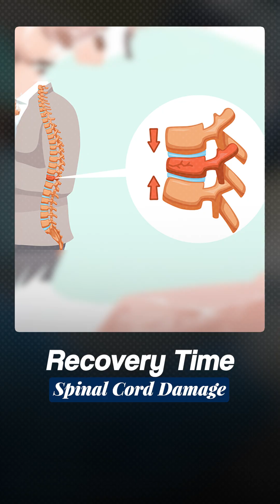Quick 5 Questions with Dr. Ganesh Kumar | Advanced Neurosurgical Care | Velammal Hospital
Discover the latest in neurosurgical care! Listen to Dr. Ganesh Kumar answer 5 quick questions about neurological treatments and advancements. Stay informed and empower your health journey.

Call for expert consultation: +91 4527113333
Velammal Hospital – Advanced Neurosurgical Care